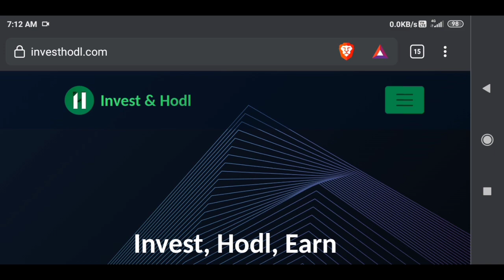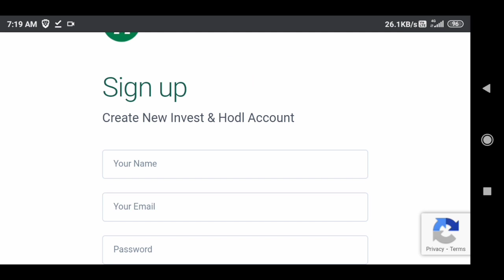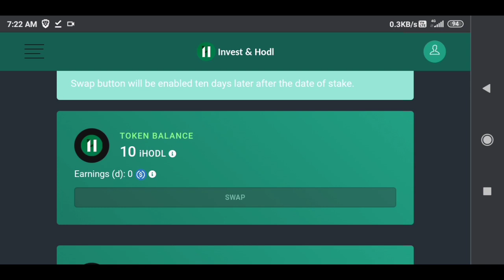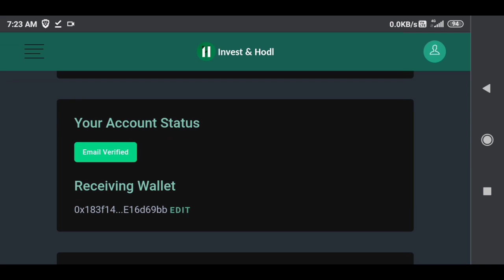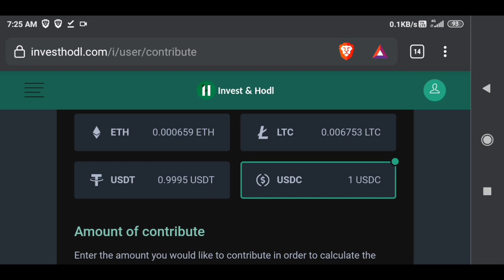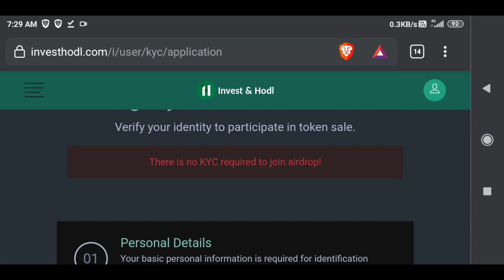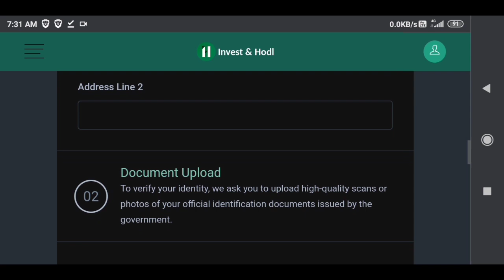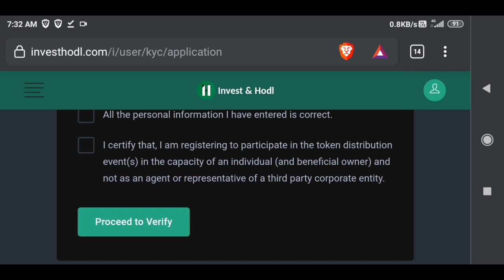Invest & Hodl New Airdrop 2021 Earn iHODL Token Free Cryptocurrency Rupee Loot |Gyanshadow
Invest & hodl new airdrop New cryptocurrency Earn Free Crypto Earn 10 iHODL Token

Is video me maine ek or new airdrop ke baare me bataya hai to aap is video ko last tak dekhna taki aapko samjh me aa jaye is airdrop ke baare me.